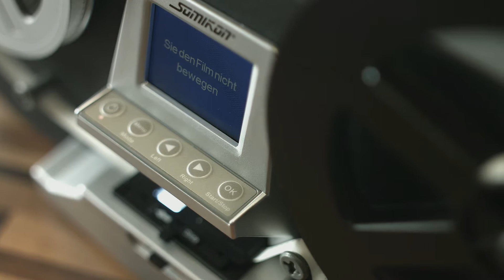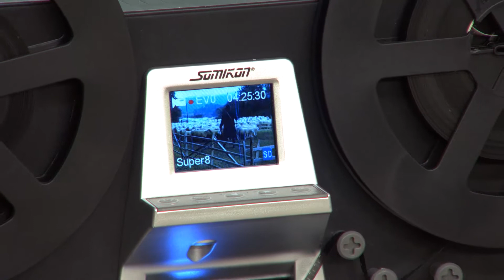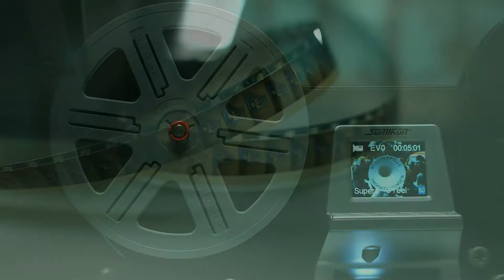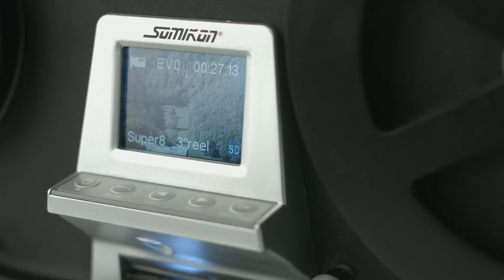Somikon HD-XL-Film-Scanner & -Digitalisierer für Super 8 und 8 mm, Stand-Alone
In diesem Video zeigen Anne-Kathrin Kosch und Carsten Ruland alles rund um.

Somikon Filmscanner: HD-XL-Film-Scanner & -Digitalisierer für Super 8 & 8 mm, bis 7'-Rollen (HD XL Filmscanner)

* Vollautomatischer Betrieb
* Für Super-8- und Normal-8-Filme
* Aufnahme direkt auf SD-Karte - ohne PC
* Direkte Wiedergabe über TV-Gerät
* USB-Datentransfer auf den PC
* Für große Filmspulen bis 7"

Somikon HD XL Filmscanner, Filmdigitalisierer

Digitalisieren Sie Ihre Super-8- & 8mm-Filmschätze

- Filmdigitalisierer

Retten Sie Ihre alten Filmschätze vor dem Verfall: Jetzt bringen Sie Ihre wertvollen Film-Erinnerungen ins digitale Zeitalter und machen sie haltbar für die Ewigkeit!

Professionelle Ergebnisse auf Knopfdruck: Erstellen Sie ganz einfach zu Hause und ohne Fachkenntnisse eine digitale Kopie Ihrer Super-8- und 8-mm-Filme - wie professionelle Labore in bester HD-Qualität.

Sie benötigen keinen PC dazu: Legen Sie einen Film ein und starten Sie den Scanner. Ihre Filme werden direkt auf SD-Karte gespeichert. So brauchen Sie dafür weder Ihren Computer noch spezielle Software.

Farb-Display für Scan-Kontrolle: Über das integrierte TFT-Display verfolgen Sie den Scanvorgang live mit. Außerdem nehmen Sie so bequem alle Einstellungen vor.

Spielen Sie Ihre Filme am Fernseher ab: gleich nach dem Digitalisieren dank integriertem TV-Ausgang! Oder übertragen Sie die Videodatei per USB-Kabel auf Ihren PC.

Für antike Film-Schätze und aktuelle Super-8-Filme: Sie bewahren nicht nur Ihre alten Filme aus den 70er- und 80er-Jahren. Auch aktuelle Super-8-Aufnahmen digitalisieren Sie bequem zu Hause - z.B. für Ihr Film-Projekt.

* HD-XL-Film-Scanner zum einfachen Digitalisieren von Super-8- und 8-mm-Filmen bis 7"
* Hochauflösender 1/3"-CMOS-Sensor mit 3,53 Megapixel
* Scan-Auflösung: 1440 x 1080 Pixel bei 30 Bildern/Sek.
* Stand-Alone-Aufnahme: speichert direkt auf SD(HC)-Karte bis 32 GB, kein PC notwendig
* Aufnahmeformat: MP4-Video, keine Aufzeichnung der Tonspur
* Automatische Belichtung, manuelle Korrektur-Möglichkeit (-2,0 bis +2,0 EV), automatischer Weißabgleich
* Lichtquelle: LED-Beleuchtung
* Integriertes TFT-LCD-Display: 6 cm / 2,4"
* USB-2.0-Anschluss für Datentransfer auf den Computer
* TV-Ausgang: PAL / NTSC
* Für Super-8- und Normal-8-Filmspulen (umschaltbar, Adapter 8/13 mm enthalten) bis 17,8 cm / 7"
* Automatischer Stopp am Filmende
* Schnelles Rückspulen (benötigt ca. 2 Min. für 10 Min. Film)
* Integrierter Tragegriff
* Anschlüsse: TV-Out (3,5 mm Klinke), Mini-USB, Steckplatz für SD(HC)-Karten bis 32 GB, Stromversorgung
* Unterstützt Windows XP/Vista/7/8/8.1/10, macOS / OS X ab 10.7.3
* Stromversorgung: 12 V über 230-V-Netzteil (Kabellänge: 1,2 m)
* Filmscanner inklusive Film-Leerspule, Filmspulen-Adaptern, Abstandshalter-Ringen für die Filmführung, Netzteil, Video-Kabel (3,5-mm-Klinke auf Cinch, 150 cm), USB-Kabel (Mini-USB auf USB, 100 cm) und deutscher Anleitung - Außerdem relevant oder passend zu: Filmprojektor Digital, Diascanner, Schmalfilm, Digitizer, Projektor, Grabber, Scannen, Geräte, Kamera, S8